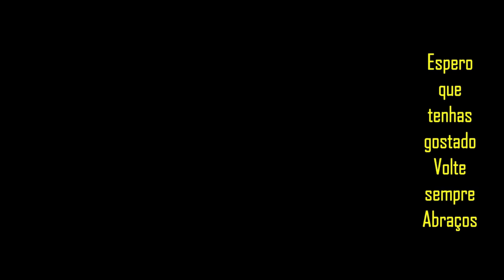Vida na roça - Viajando para Douradina - MS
Resolvi postar uma parte da nossa viagem para Mato Grosso do Sul, onde fomos conhecer familiares. A viagem foi um sucesso e queremos compartilhar esses momentos com vocês, já que somos um família também. Confira!